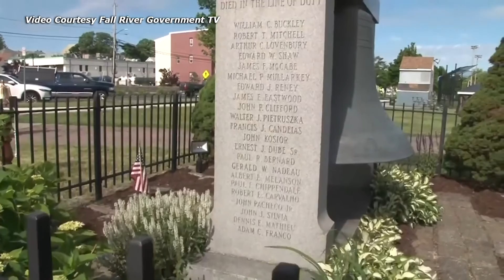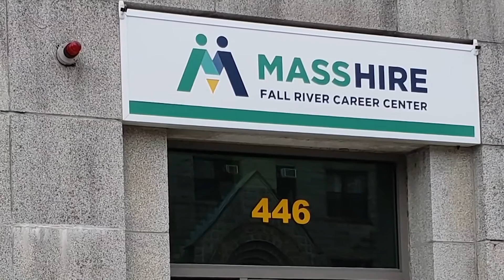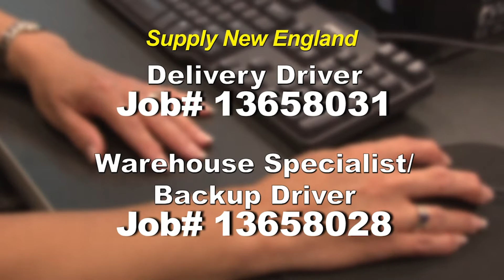FRCMedia News - June 18, 2020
This week we get a series of updates from Mayor Paul Coogan...Fall River firefighters remember those who died in the line of duty...we look at some options for parents on activities for their children this summer...and the United Way gets ready for its Week of Action campaign.